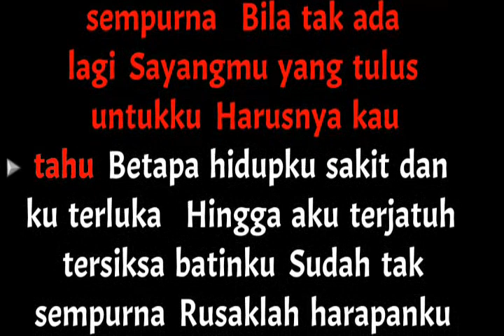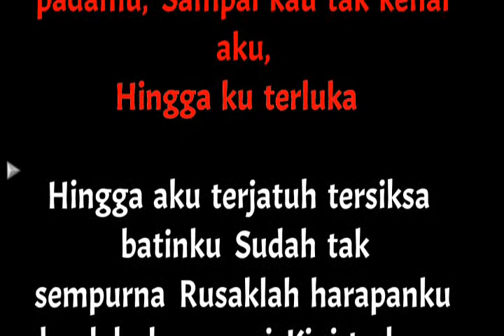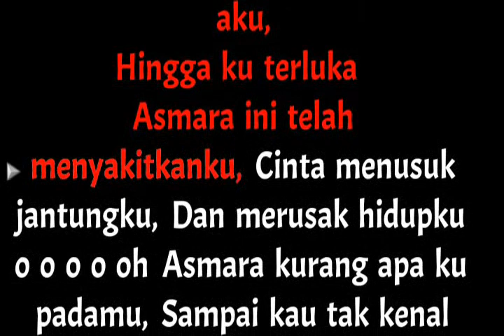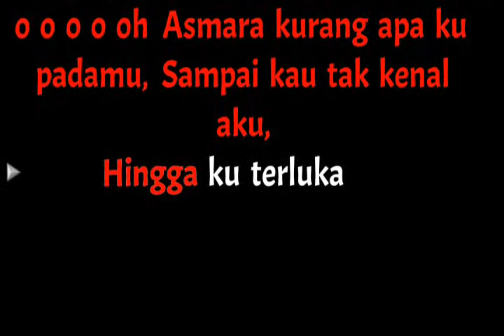Asmara Karaoke || Karaoke Asmara - Setia Band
Ooh-ho-ooh, ooh-ho-ooh, ooh
Ooh-ho-ooh, ooh-ho-ooh, ooh

Di saat malam
Langit tanpa bintang
Coba menggoyahkanku
Merapuhkanku di sini

Kucoba tegar kini
Tanpa dirimu kasih
Yang selalu menemani

Cintaku kau abaikan
Kau beri air mata
Apakah ini cinta?

Bila tak selamanya
Kita bisa bersama
Haruskah menunggumu di sini?

Dan bila selamanya
Kita bisa bersama
Kusimpan cinta ini

Ooh-ho-ooh, ooh-ho-ooh, ooh
Ooh-ho-ooh, ooh-ho-ooh, ooh

Kucoba bangkit
Walaupun kini
Hatiku penuh luka
Dan kau goreskan di dada

Teringat janji dulu
Takkan pernah berpisah
Walau sedetik saja

Cintaku kau abaikan
Apakah ini cinta?

Bila tak selamanya
Kita bisa bersama

Dan bila selamanya
Kita bisa bersama
Kusimpan cinta ini

Apakah ini cinta?
(Apakah ini cinta?)
Cinta

Cinta
(Apakah ini cinta?)
(Apakah ini cinta?)
Cintaku kau abaikan

Apakah ini cinta?
Cinta
Bila tak selamanya
Kita bisa bersama

Dan bila selamanya
Kita bisa bersama
Kusimpan cinta ini

Ooh-ho-ooh, ooh-ho-ooh, ooh

Terimakasih Horasssss.